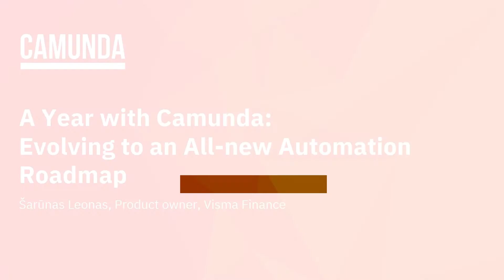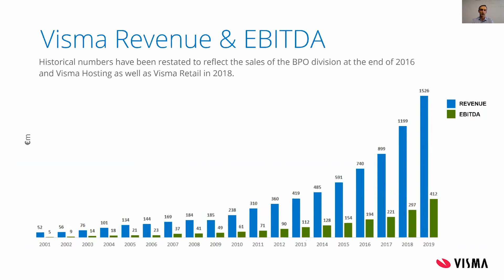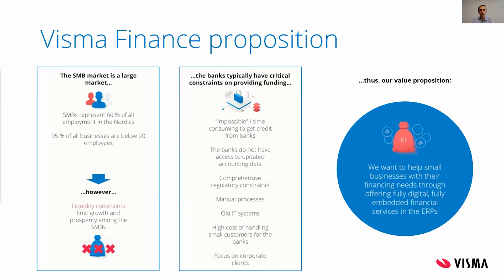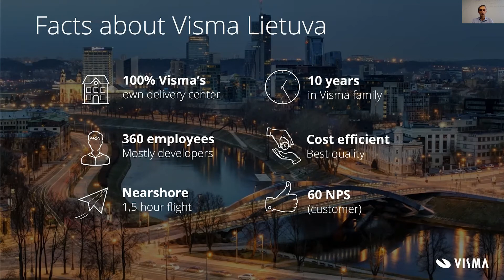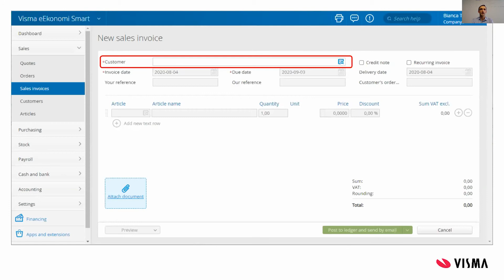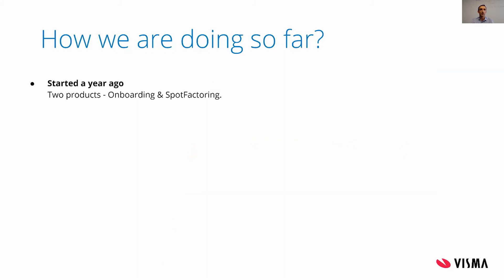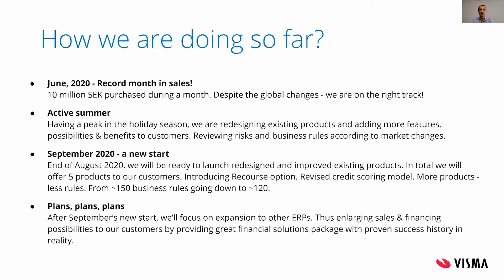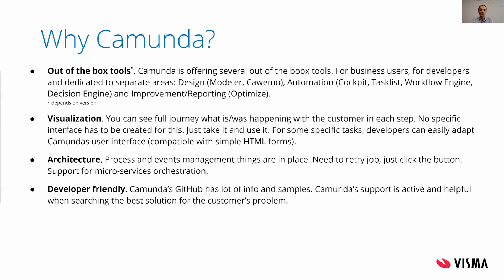A year with Camunda evolving all-new automation roadmap - Šarūnas Leonas, Visma Finance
At Camunda's Process Automation Forum Live, Šarūnas Leonas, Product Owner, Visma Finance, presents the aspirational direction that Visma plans to take with Camunda, highlighted by real examples and stories.
During the past year, Visma Finance used Camunda BPM to modernize and adapt its existing business processes and manage risks. Then COVID-19 disrupted business. However, new product ideas evolved out of the pandemic, setting a new course for their implementation roadmap for the next year.